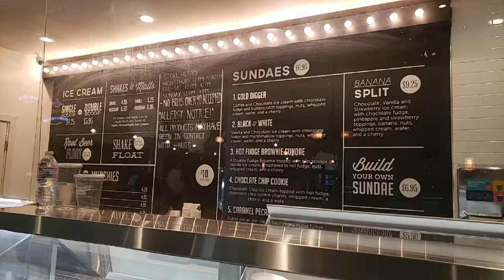Pomeranian birthday celebrated in the most adorable way | The AP Family Adventure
What a FUN way to celebrate a birthday for your Little(or big) pup! Huntington Dog Beach is a great place to have some fun in the sun for you and your dog!
And after playing in the sand, grab some food at Pacific City just 2 miles away, which is also Pet Friendly! - Mira